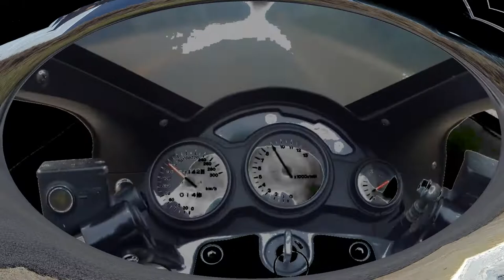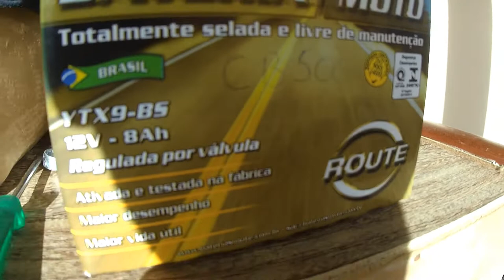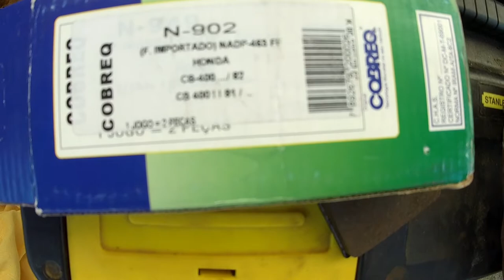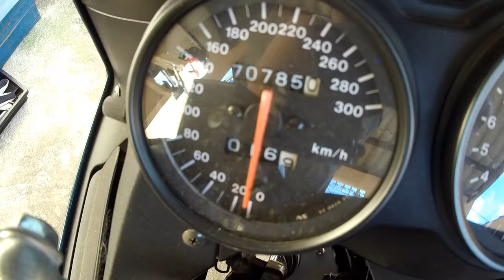GASOLINA ADULTERADA, BATERIA E PASTILHAS DE FREIO ! RF900r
Não é fácil,pagamos um absurdo nos combustíveis,e ainda nos damos mal.